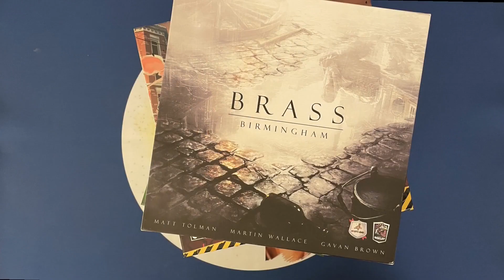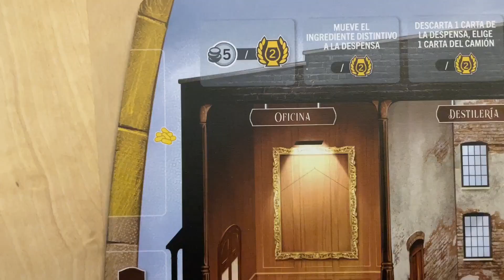opinando DISTILLED 🥂🍷🍹 ¿Uno de los juegos del año?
DISTILLED es un juego de cartas de estrategia sobre la elaboración de licores en una destilería, con gestión de recursos y parte de tienta la suerte.

En el juego, has heredado una destilería y esperas alcanzar algún día el título de maestro destilador comprando productos, mejorando tu destilería y fabricando los licores más famosos del mundo.

Consigue el título de Maestro Destilador teniendo la mayor cantidad de puntos de victoria al final del juego. Los puntos se obtienen destilando y vendiendo licores.

 ¿Quieres conocer nuestra opinión sobre el juego?

🎴 Gestión de recursos
🕒 30 a 150 minutos
👶  +14 años

Publicado por MELMAC GAMES